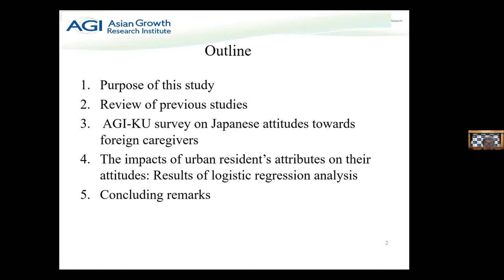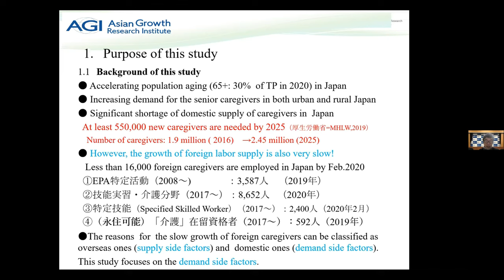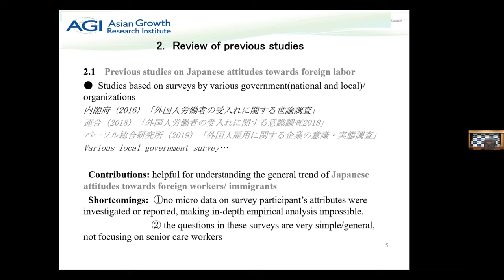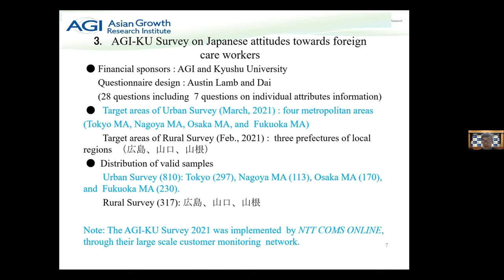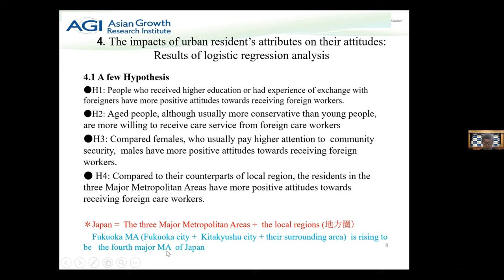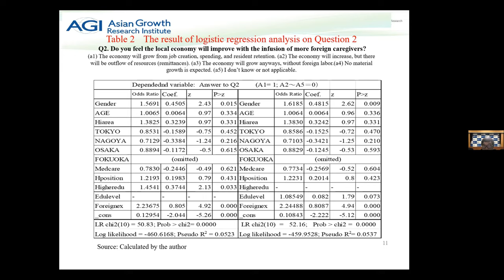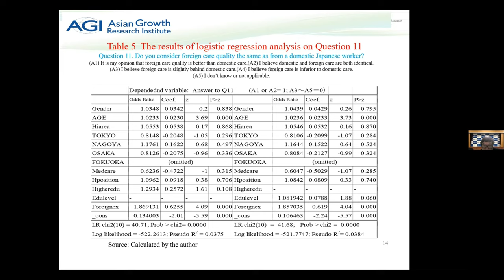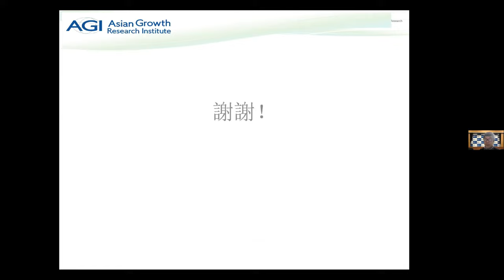アジア成長研究所（AGI）・戴二彪（Erbiao Dai）氏による報告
テーマ：『Factors affecting Japanese’s attitude towards foreign workers in the senior care industry: Evidence from a survey targeting four metropolitan areas』

報告者：戴 二彪（Erbiao Dai）氏 ｟AGI副所長・教授｠